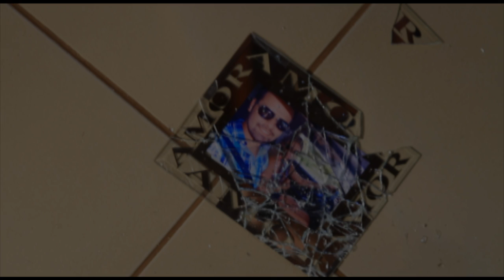Trio TD'B - Rasguei as fotos - (Clip Oficial HD)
Confira as novidades do Trio TD'B

Ator:Ronei Farias
Atriz: Bárbara Bianca Bernardo
Imagens: Chromus Video Produtora
Mkt Digital: Heitor Henrique Sales
Interprete: Trio TD'B
Composição: Victor Givago
Produção Musical: Victor Givago

Agradecimentos:

Dourados Center Hotel - (Dourados - MS)
Auto posto Camargo - (Dourados - MS)
Palo Santo Lounge Bar -  (Dourados-MS)
R5 Sonorização- (Dourados- MS)